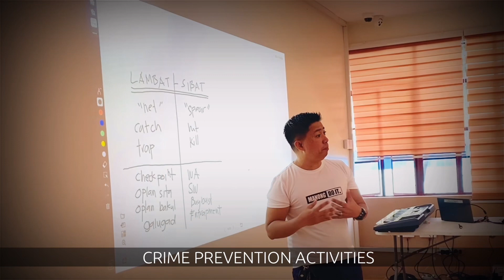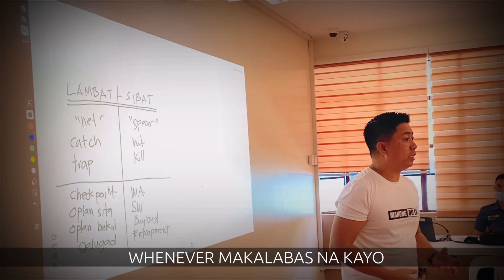LAMBAT-SIBAT Strategy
The "LAMBAT-SIBAT" Concept/Strategy

Simpleng paliwanang ng konseptong "LAMBAT-SIBAT" na syang naging pangunahing programa noon sa Crime Prevention at Crime Solution ng buong Philippine National Police.

Ang lambat o "net" ay ang tawag sa stratehiya ng paghuli o pag sabat sa mga kriminal at offenders "by chance" o kapag nahagip sila sa lambat na inilatag ng kapulisan. Ito ang mga crime pervention operations tulad ng checkpoint, OPLAN SITA, OPLAN BAKAL at ibat iba pang activities o operation ng mga police units.

Ang Sibat naman o "spear" ay ang stratehiya na pagfocus sa paghuli o pag neutralize ng mga confirmed targets or criminal personalities. Specific o eksakto ang mga personalidad na huhuliin o sisibatin dito tulad ng implementasyon ng Warrant of Arrest, Search Warrant, Buy bust o Entrapment. Dito, particular na "tao" o personalidad ang magiging subject ng operation at anong batas ang mga nilalabag nito.

*** ang maikling video ay kuha sa aking pagturo sa mga 3Class na kadete ng Philippine National Police Academy.